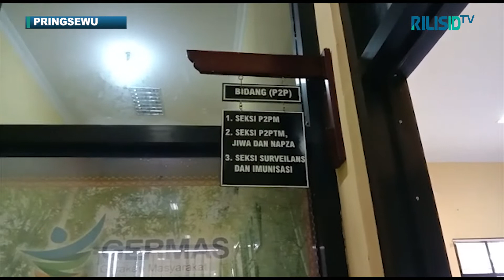201 Pasien HIV AIDS , ada di Pringsewu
RILISID, Pringsewu — Hari Aids sedunia yang jatuh pada tanggal 1 Desember, menjadi catatan penting dan perhatian khusus bagi Pemerintah Kabupaten (Pemkab) Pringsewu khususnya Dinas Kesehatan.

Dari 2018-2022 penderita HIV Aids mencapai 201 pasien yang telah ditangani.